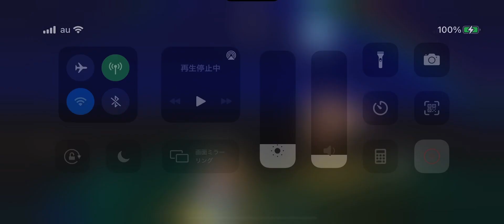【Sky 星を紡ぐ子どもたち】虹/Rainbow(菅田将暉/Masaki Suda)【演奏してみた】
【演奏動画148本目】

「虹」by 菅田将暉
「Rainbow」by Masaki Suda

虹関連の曲第6弾です☺️🌈

実はこの曲、サビ以外まだ知らなかったので、今日聞いて覚えました٩(ˊᗜˋ*)و